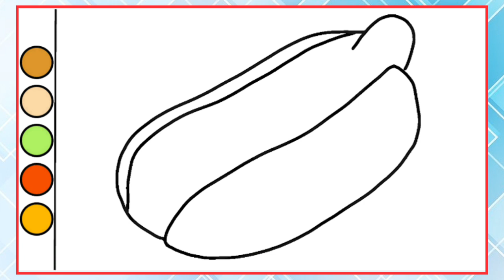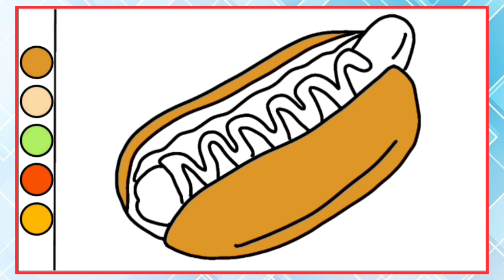Drawing and Coloring Hot dog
Hi everyone,
Welcome to Coco Blu

Let's drawing and coloring Hot dog